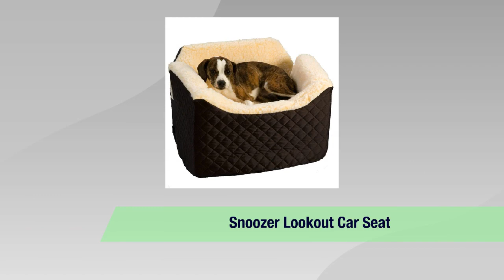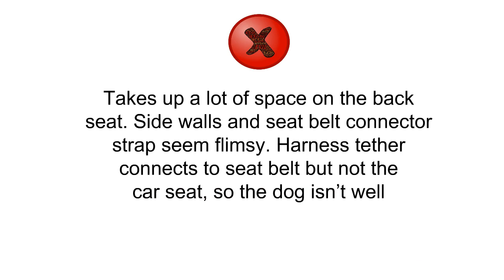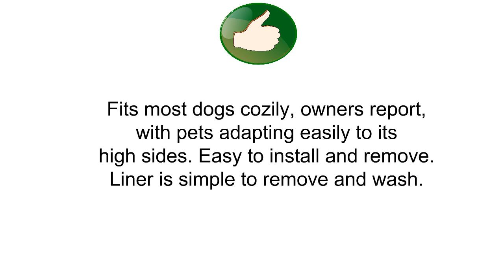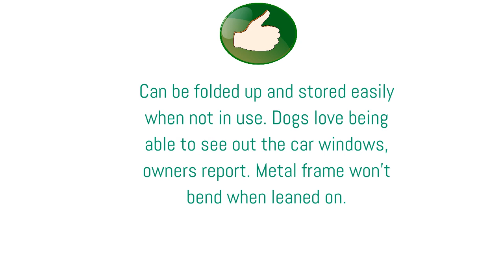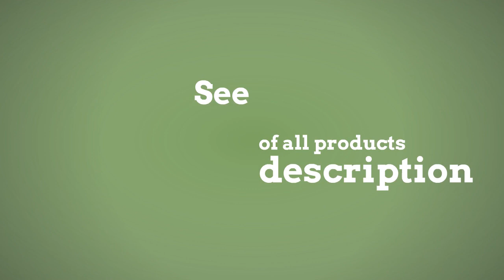The Top 3 Best Dog Car Seats You Can Buy 2019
3. Snoozer Lookout Car Seat
2. Kurgo Skybox Booster Seat for Dogs & Car Booster Seat for Pets, Dog Car Seat, Includes Seat Belt Tether
1. HDP Car DELUXE Lookout Booster Car Seat